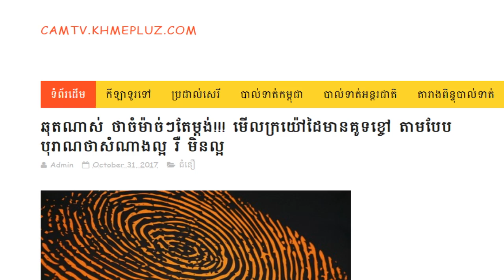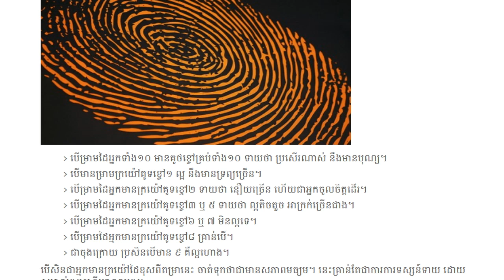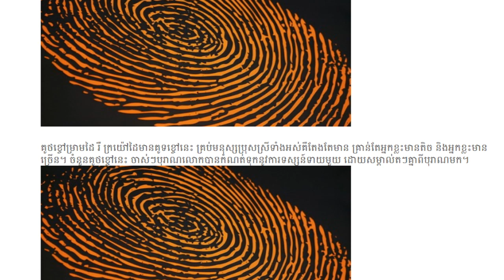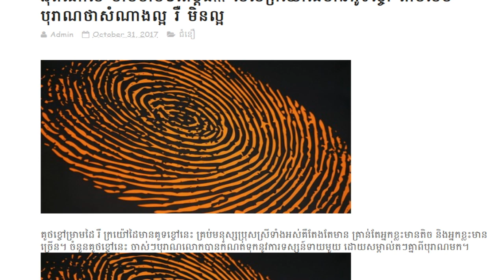ក្រយៅដៃអាចទាយដឹងពីជោគជតារាសីរបស់មនុស្ស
សូមស្វាគមន៍មកកាន់ពិភពនៃចំណេះដឹងប្លែក!
យើងខ្ញុំសូមអរគុណចំពោះការគាំទ្រ និងសូមអធ្យាស្រ័យចំពោះកំហុសឆ្គងផងដែរ។
នៅទីនេះមានវីដេអូថ្មីៗបន្ថែមទៀត៖